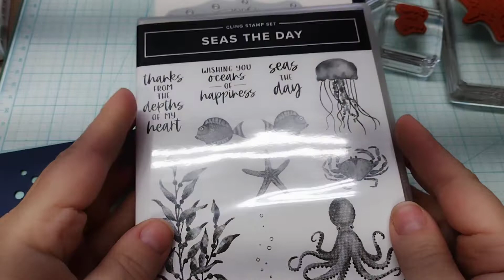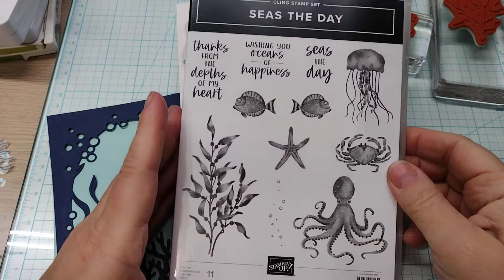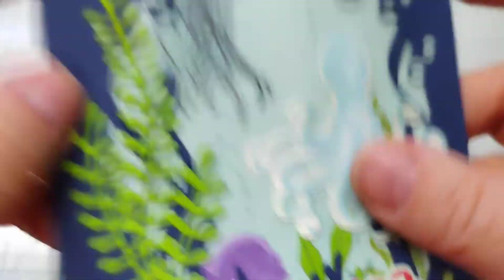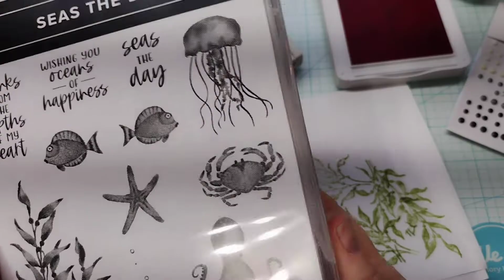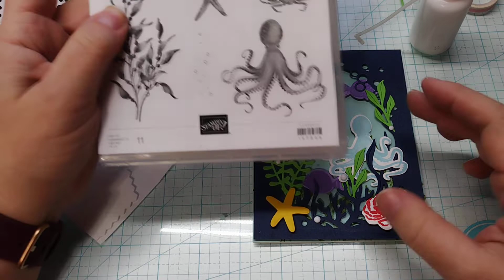2 Cards using Seas the Day Bundle from Stampin'Up